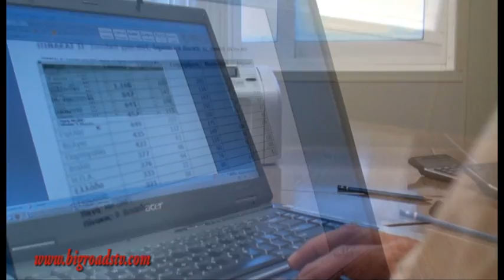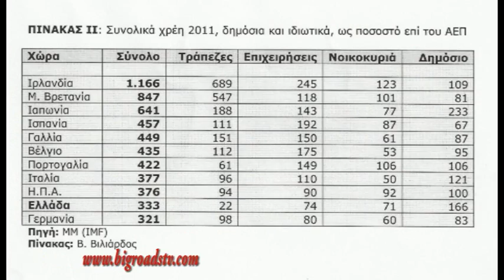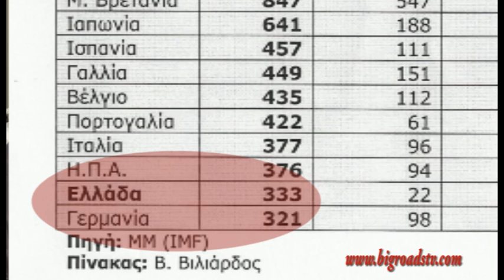Χρεoκοπία και πραγματικότητα -Βασίλης Βιλιάρδος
Βασίλης Βιλιάρδος: «Η κυβέρνηση έχει διαχειριστεί άσχημα τα οικονομικά μας.»
Ο Βασίλης Βιλιάρδος είναι οικονομολόγος με μεταπτυχιακά στο πανεπιστήμιο του Αμβούργου.Συναντηθήκαμε στο γραφείο του και μιλήσαμε μαζί του για την οικονομική κατάσταση της Ελληνικής οικονομίας. Αυτό είναι ένα μικρό απόσπασμα από την συνέντευξη , που παραχώρησε στην Κατερίνα Μαντέλη για το web tv του , για την οικονομική κρίση και τις συνέπειες της στον Ελληνικό λαό.